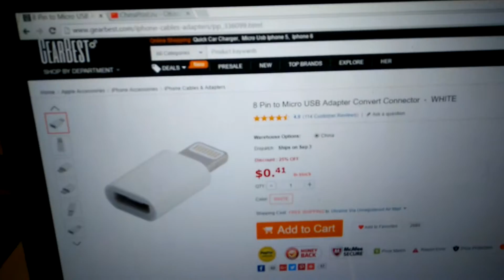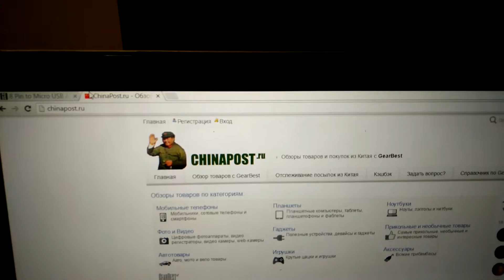Переходник, адаптер с Micro USB на Lightning (8 pin) для iPhone, iPad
Цена: 0.41$
Бесплатная доставка по всему миру